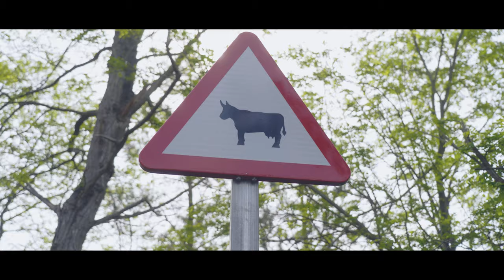Bizi Cycle Tours - Luxury cycling experience in the Basque Country - Short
Boutique bicycle experience in the Basque Country, crafted and led by Virginia Berasategui. Captivating mix of cycling, gastronomy and culture, customized specifically for you.